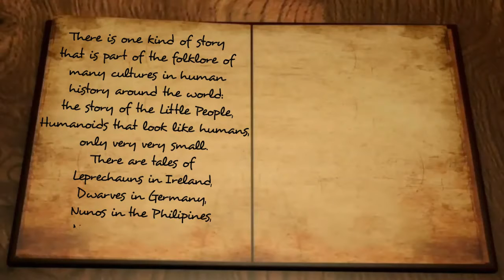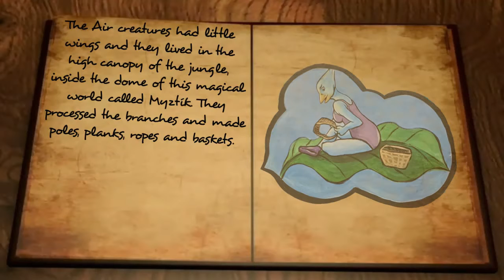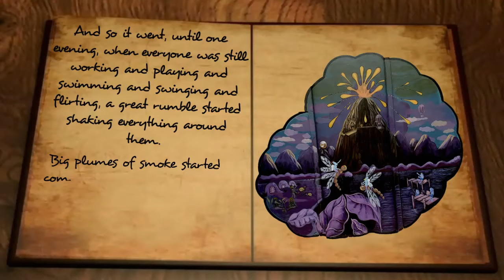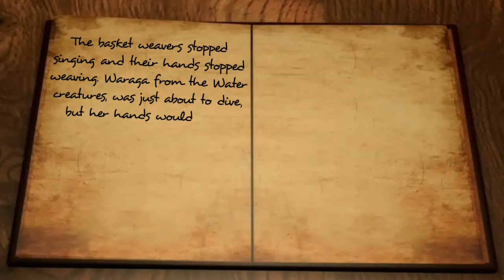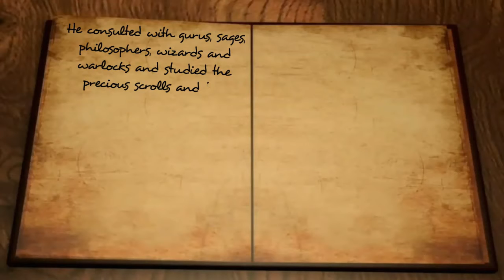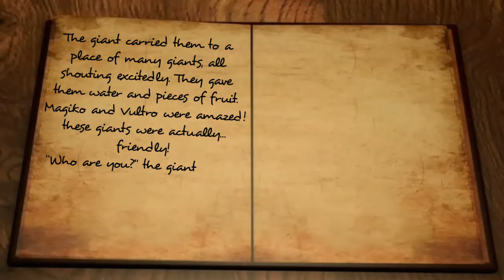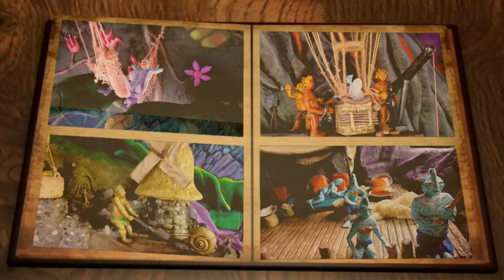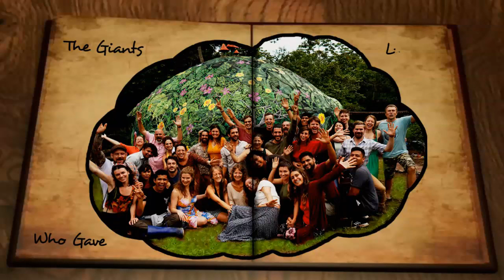The Mythic Party 8: Myztík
The 8th festival of collective art at TierraMitica in Peru, bringing to life a mythical story where everybody is good. Watch it till the end for the magical surprise!